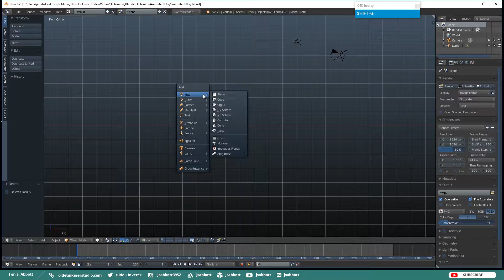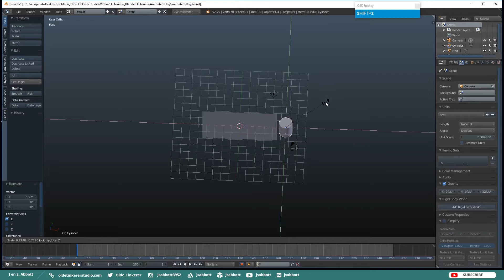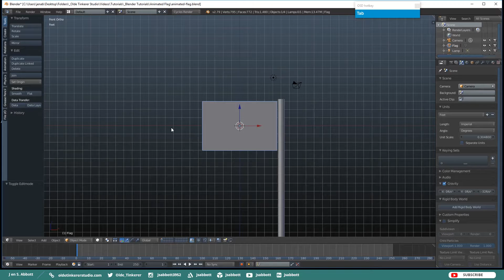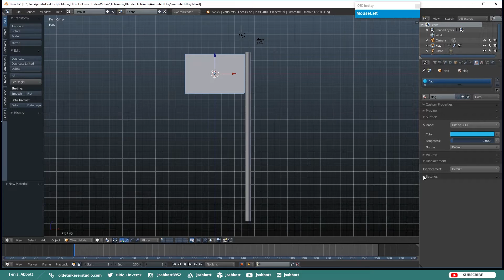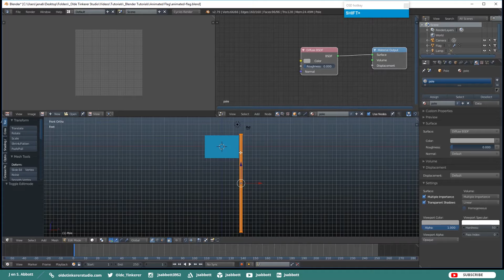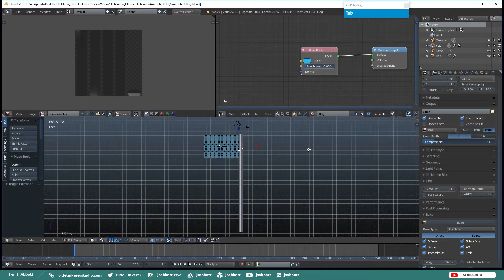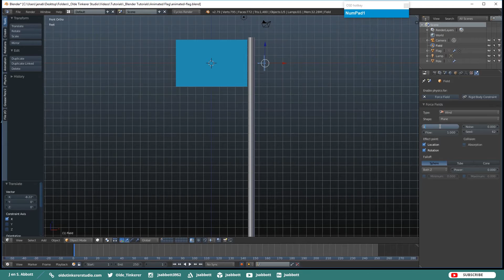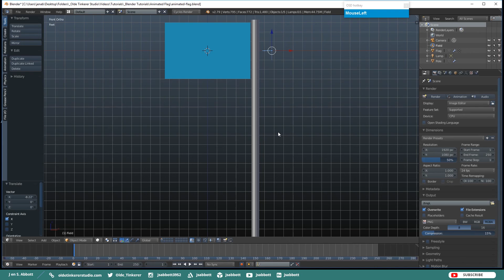How to make a low-poly animated flag in Blender [2.7]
Welcome to the next “Let’s Make” Blender 2.7 tutorial. In this tutorial we will be modeling and animating a flag.